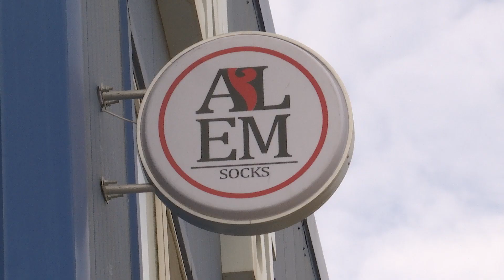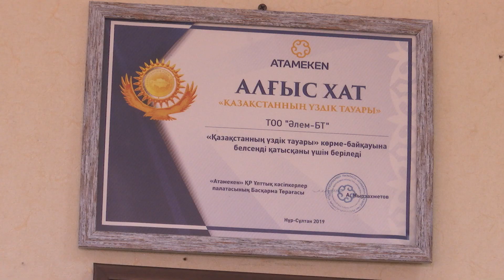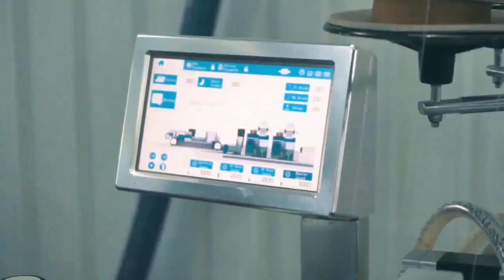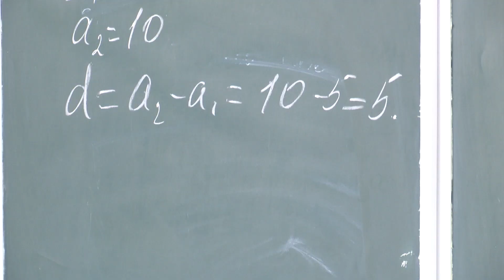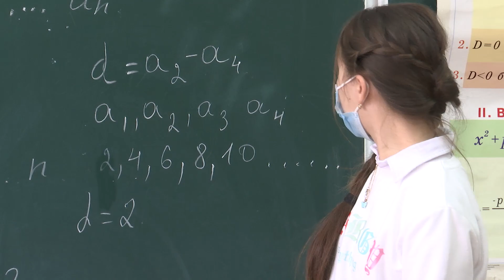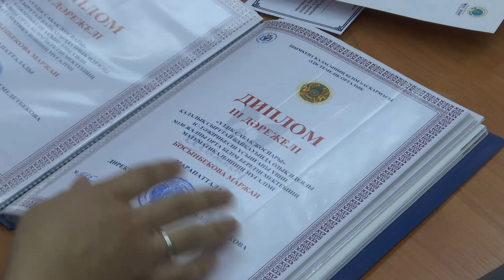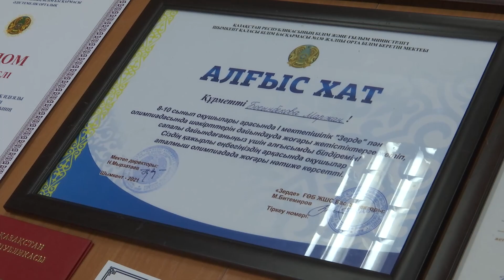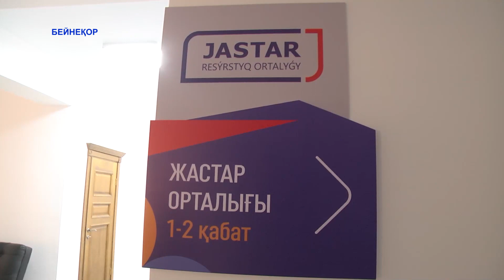Тәуелсіздік құрдастары барлық сала бойынша жетістікке жетуде